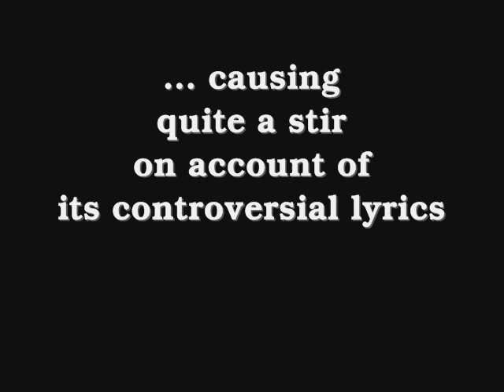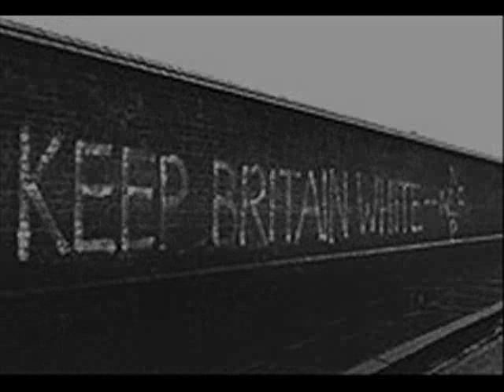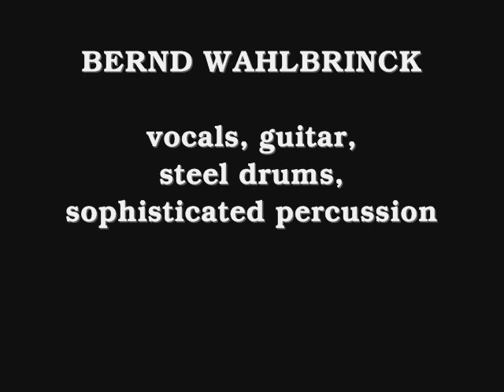Song: MAGGIE T'ATCHER WE ARE GOING HOME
CHRONOLOGY:
June 1984:  hits the UK charts at #3
July 1984:  peaks at #1 in Jamaica for 4 months
Aug 1984:  makes US #7

NOTE: At the time the song caused quite a stir in the UK on account of its controversial lyrics (see below). Margaret Thatcher was quoted saying she was "not pleased at all -- in my humble opinion this song should be banned". Enoch Powell was said to be furious, threatening to take legal steps against the publication of the song.
Rumor has it that Thatcher's somewhat rash reaction inspired Bob Marley to write one of his minor hits, "No Woman, No Cry".

LYRICS

1. we come to dis country
to dis promised land
leaving life in poverty
we can no longer stand
man say go to England
take your family
we don't get tru de customs
very easily

MAGGIE T'ATCHER WE ARE GOING HOME
COS AMONG YOUR PEOPLE WE'RE ALONE
IN JAMAICA SUN WILL SHINE ALL DAY
IN U.K. COLD PEOPLE, NOT OKAY.

2. racial discrimination
we don't get no job
lots of hostility at school
kids come home and sob
no help from race relation board
wife begin to sigh
Enoch Powell on de telly
Wife begin to cry

3. in de Caribbean
life can be more fun
swimming in de water
lying in de sun
we don't need no white collar
under de palm tree
we don't need no white colour
by de clear blue sea
Why? You may have guessed - because I wrote and recorded the song myself (I'm afraid it did not (yet) turn up in any charts ...)